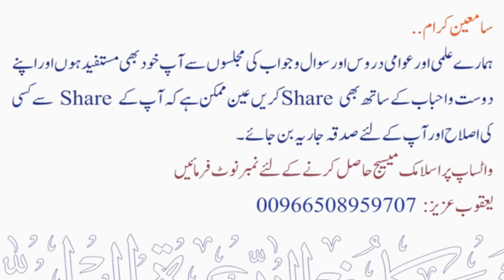Apni Zameen ko 50% par dena kaisa hai ? | Sheikh Maqsood Ul Hasan Faizi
💠 اپنی زمین کو 50% پر دینا کیسا ہے ؟
💠 Apni Zameen ko 50% par dena kaisa hai ?